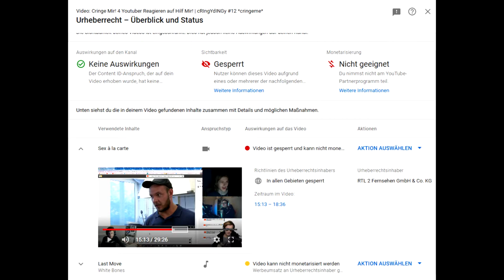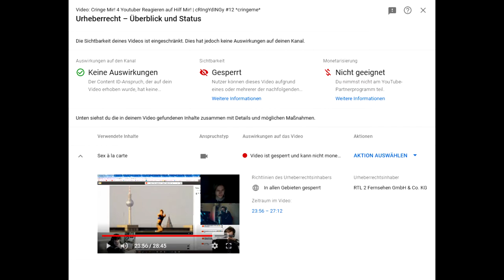Cringydingy #12 - Hilf Me Reaktion (LINK IN DER BESCHREIBUNG)